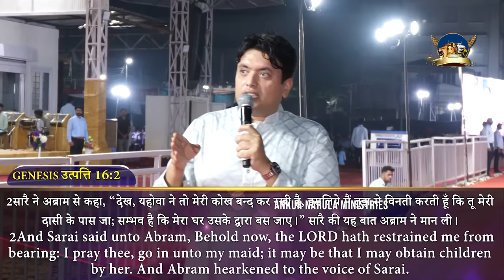पाप का असर || SERMON BY APOSTLE ANKUR YOSEPH NARULA || Ankur Narula Ministries